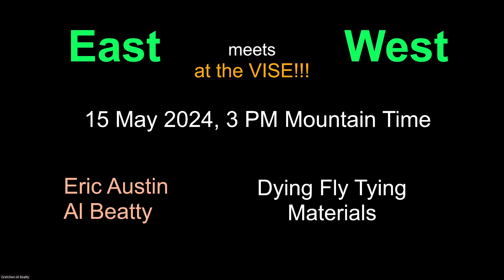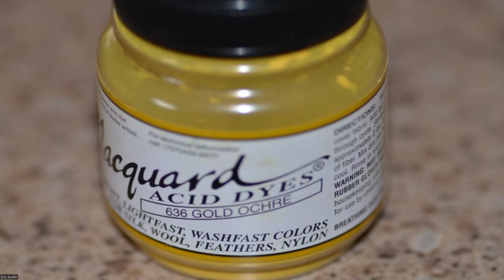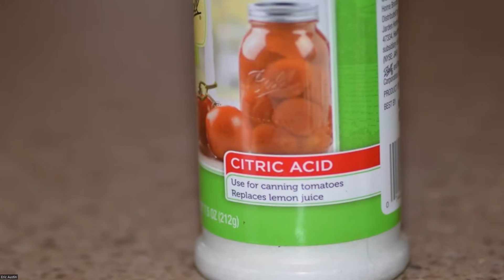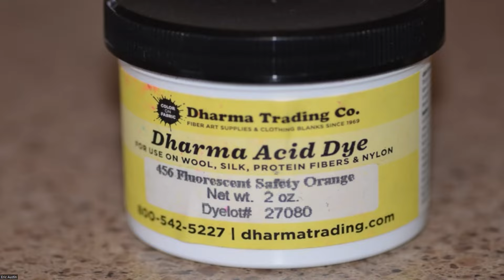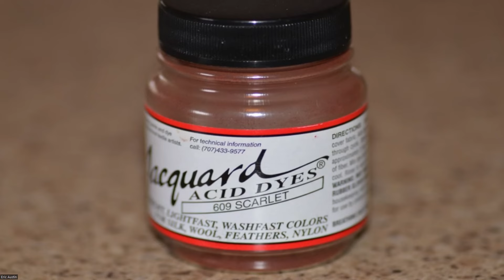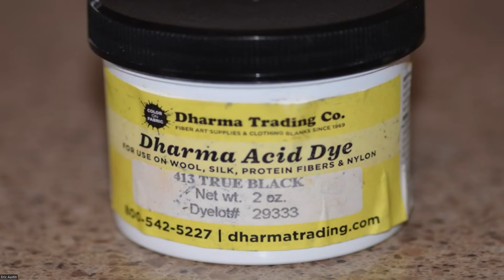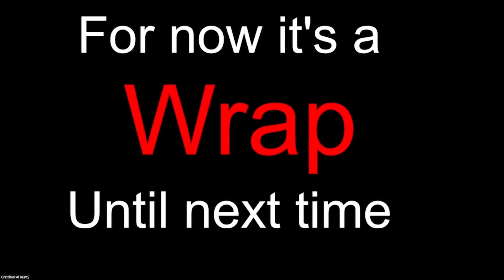East meets West, 15May24, Dying Materials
The two friends discuss material dying options.